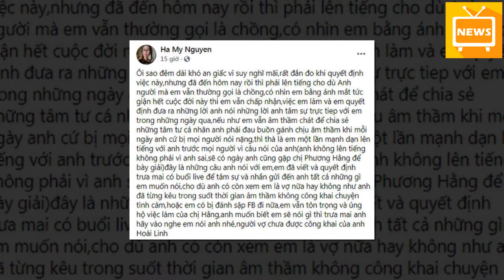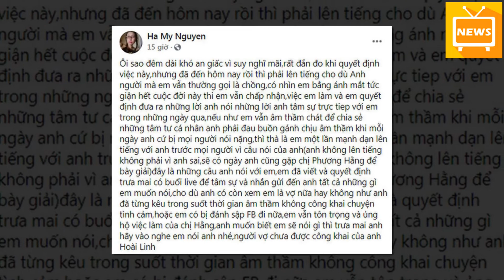Sao Nữ Nhận Là Vợ Trong Bóng Tối Của Hoài Linh Bất Ngờ Công Khai Bí Mật Đầy Ngỡ Ngàng - Tin Tức Mới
Sao Nữ Nhận Là Vợ Trong Bóng Tối Của Hoài Linh Bất Ngờ Công Khai Bí Mật Đầy Ngỡ Ngàng